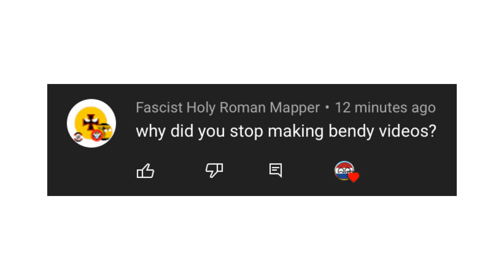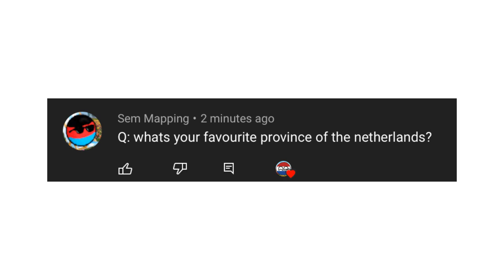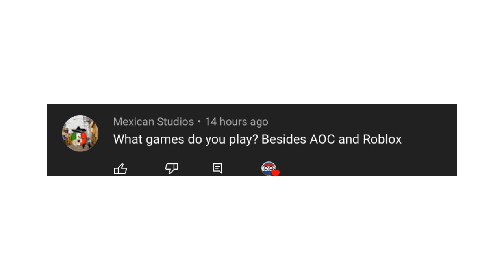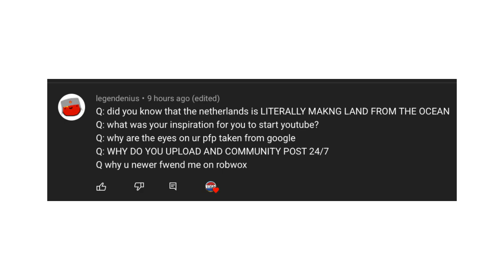Answering your Questions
Music,